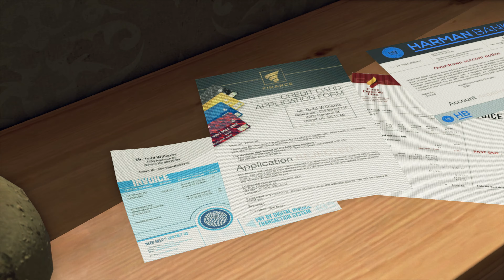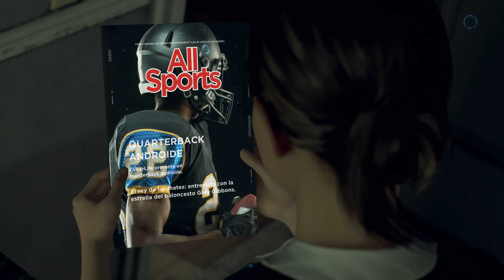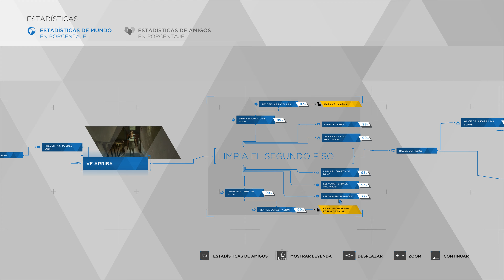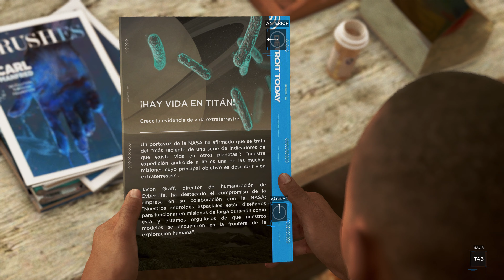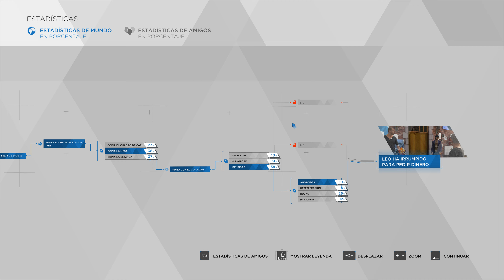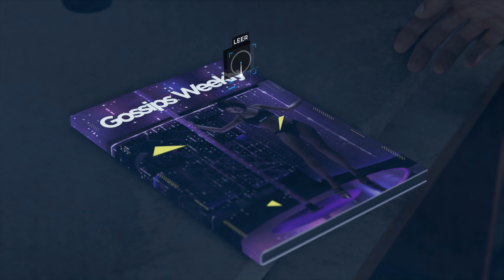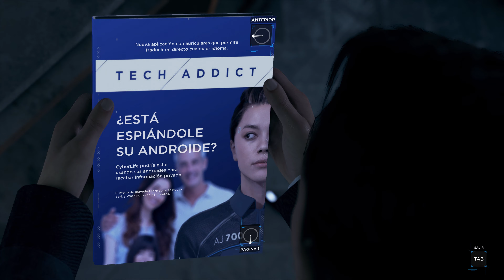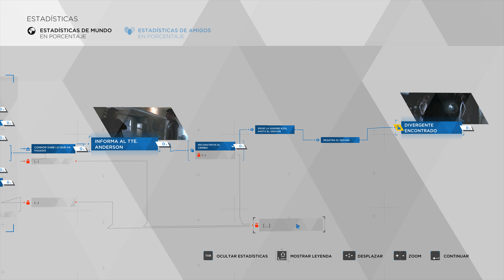Detroit Become Human-Episodio 2 (capítulo 2)